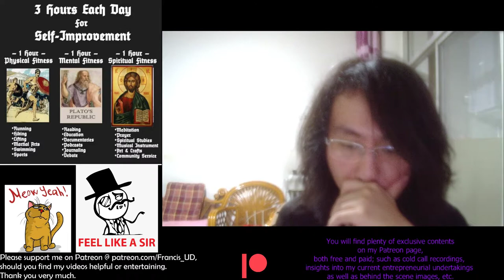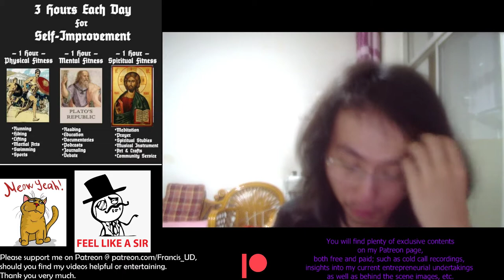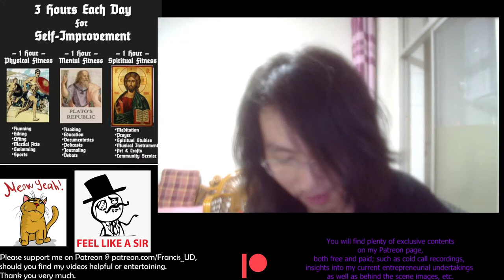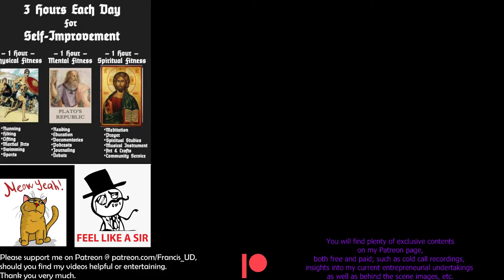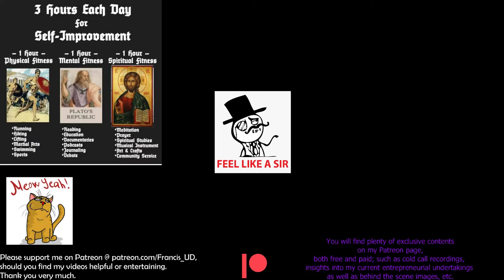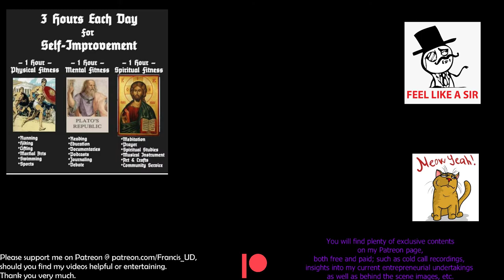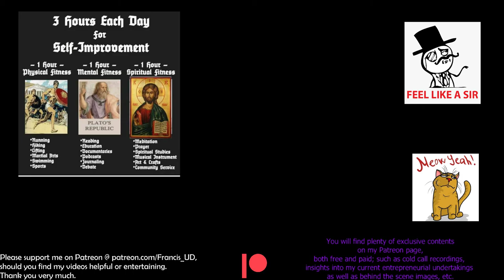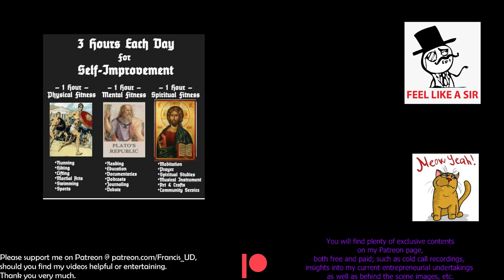No life no shit no cheebye just a sad and lonely death awaits au revoir